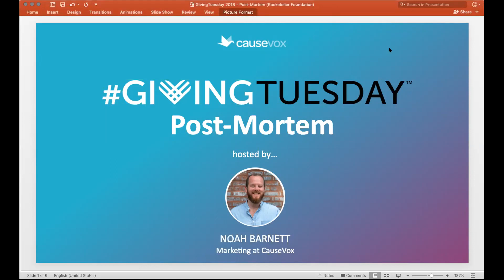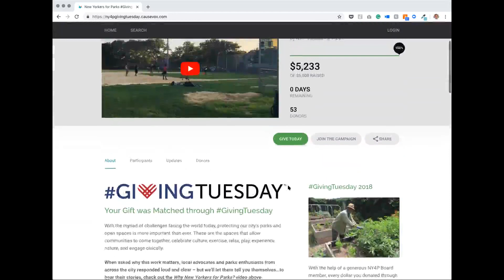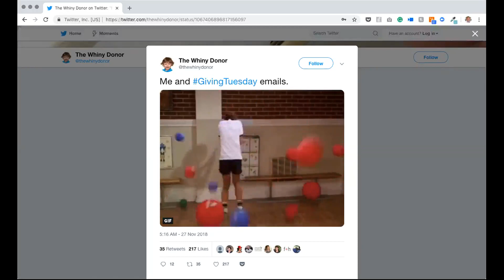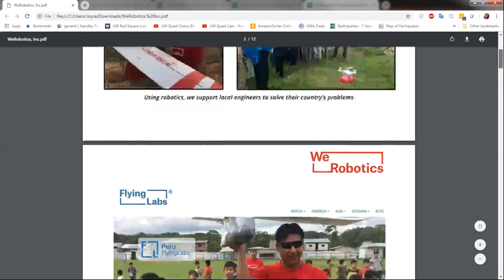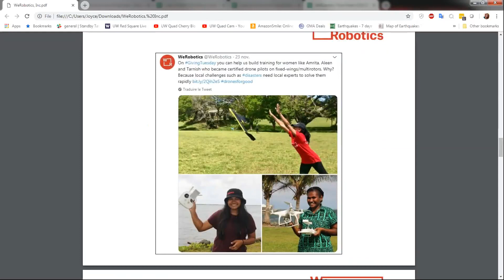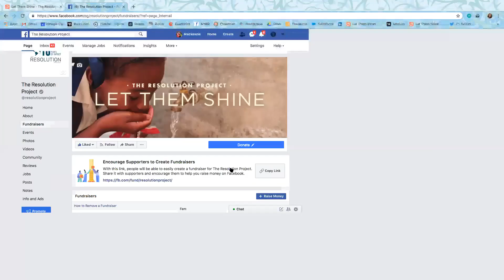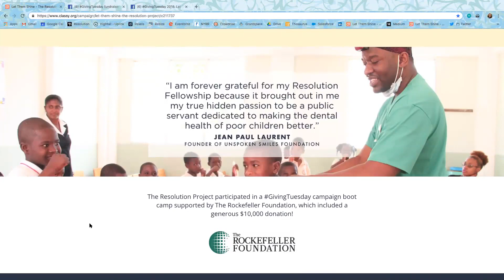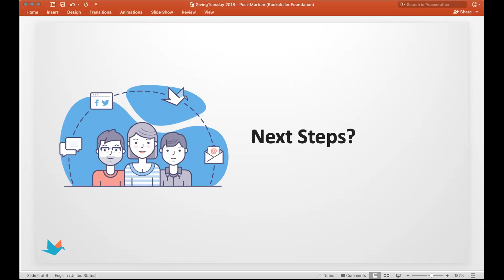GivingTuesday Bootcamp: Campaign Debrief